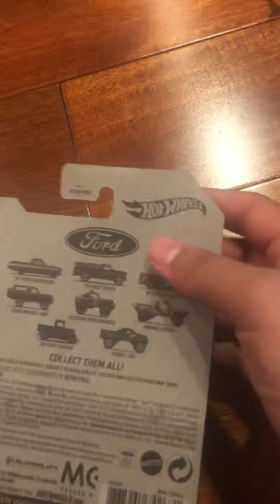Unboxing hot wheels ford sandblaster diecast Part 1 of 2